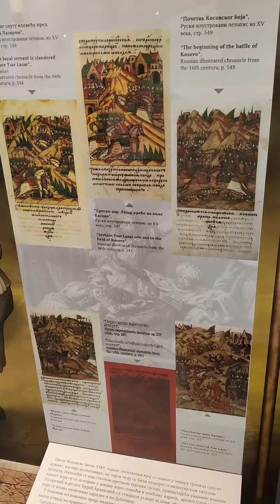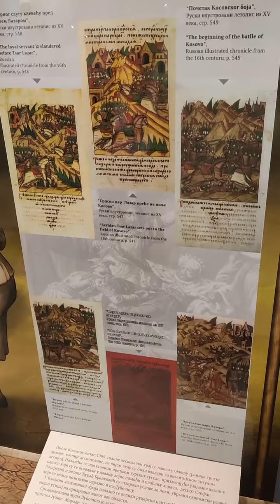Euro museum #11 14th century prevention of European Islamization